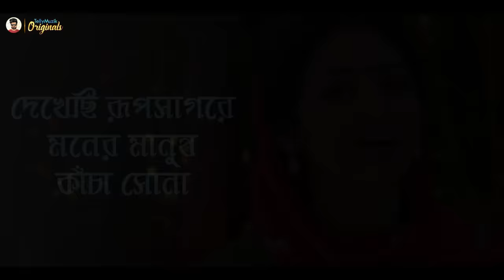Dekhechi Rupsagore Moner Manush - Full Song | Krishna Bhajana | Krishnakoli | HD Video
Dekhechi Rupsagore Moner Manush Kancha Sona - Full Song | Krishna Bhajana | Krishnakoli - Zee Bangla Serial Song | HD Video | Zee Bangla | দেখেছি রূপসাগরে মনের মানুষ কাঁচা সোনা - Full Song with Lyrics

Presenting the most soulful Krishna Bhajana Song "Dekhechi Rupsagore Moner Manush" from Zee Bangla's popular show "Krishnakoli".

Watch "Krishnokoli" every Mon-Sat 7:00 p.m on Zee Bangla & anytime on ZEE5 App.

Synopsis:
Krishnakoli is a Bengali romantic drama television series. The story revolves around Shayama, a dusky girl who believes that her complexion is akin to Lord Krishna’s complexion. Her life changes after marriage and she goes on to make a career in music.